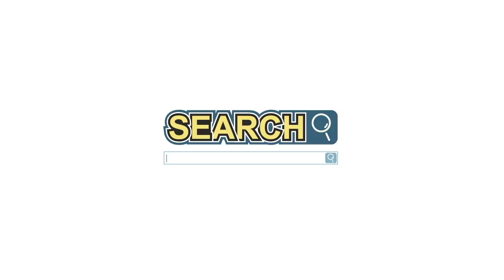Microstock คืออะไร - การขายภาพออนไลน์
การขายภาพถ่าย เวกเตอร์ วีดีโอและเสียง ออนไลน์กับเว็บไมโครสต๊อก ติดตามข่าวสารเกี่ยวกับการขายภาพเวกเตอร์ออนไลน์ได้ที่ และที่